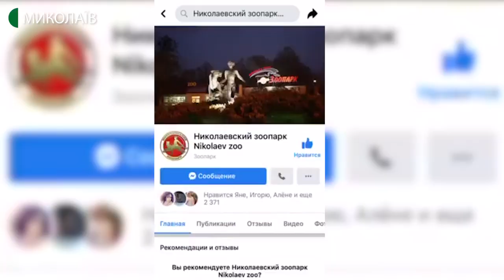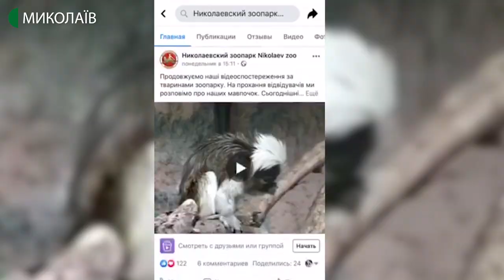Миколаївський зоопарк прийматиме відвідувачів після завершення карантину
Миколаївський зоопарк продовжує працювати в штатному режимі. Втім, на час карантину відвідувачів у зоопарку не пускають.